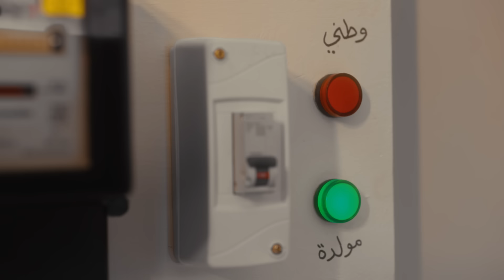سبلت سامسونج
صيف والحر يكتل … سبلت سامسونج بأيده الحل.
انفيرتر صار أسهل تلقائي وحده يحول … ويّه سامسونج بيك خير وتدلل!
لمعرفة المزيد قم بزيارة اقرب نقطة بيع لديك من خلال الرابط التالي